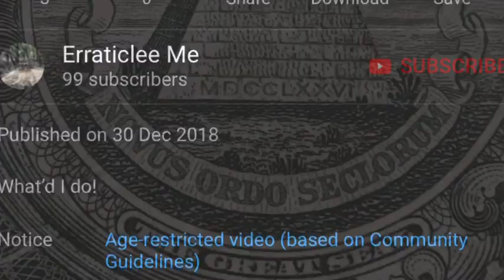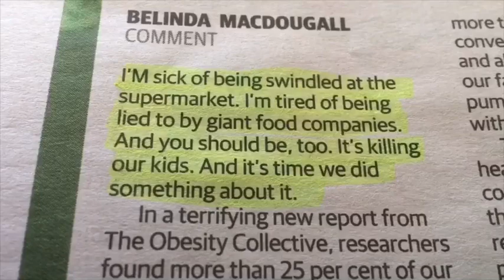100!!!!!!!!!! Thanks Supporters!!! And YouTube!???